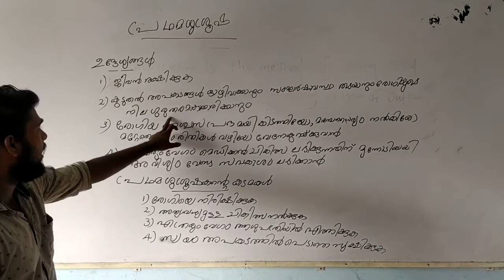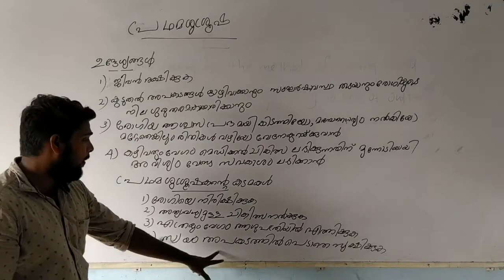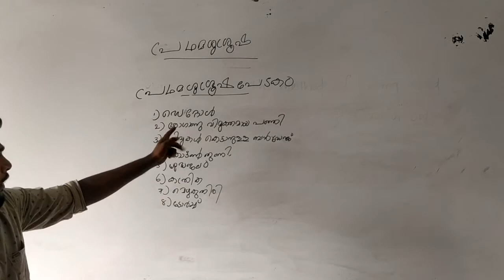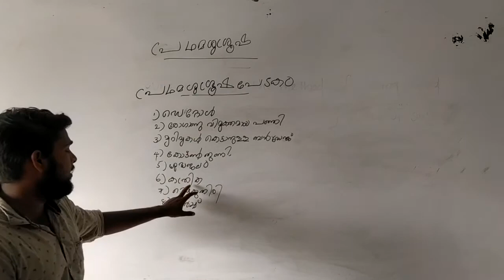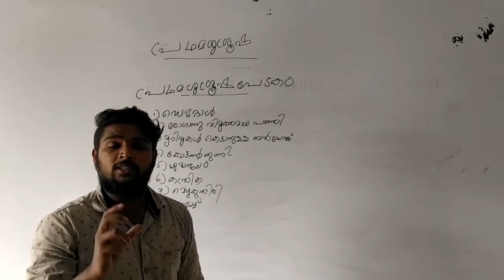Pre Primary Teacher Training Course (PPTTC) part-1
Subject - Pre Primary Teacher Training Course (PPTTC) part-1

Courses :-
Plus One (Com & Hum)
Plus Two (Com & Hum)
B.Com
B.A Sociology
B.A English
B.A Economics
Pre Primary TTC
Fashion Designing

Special Thanks : Praveen Sir

Device used : iPhone 6S
Editing : iMovie